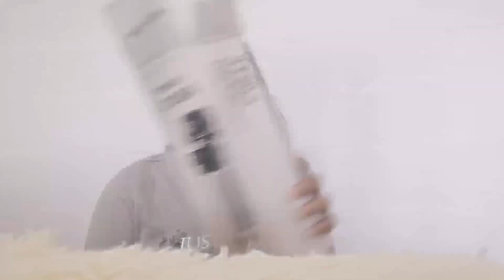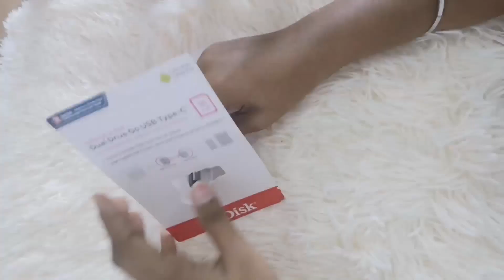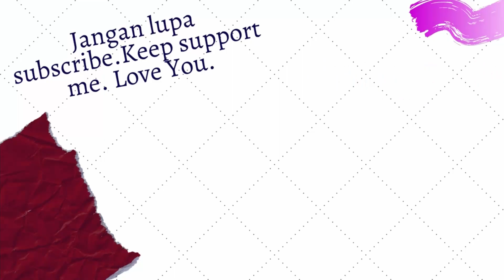UNBOXING VLOGGING Accessory | Kiku | Shoppe Malaysia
Hey Kiku Here
Guys! Malaysia Total Lockdown Start 1 June. Please Stay Safe and Stay at Home. Klu tak de hal penting tu janganla keluar, duduk rumah je.

Day 16 – 16 June 2021

I hope u enjoy this video as much as Kiku enjoy making it💗

Love By,
Kiku